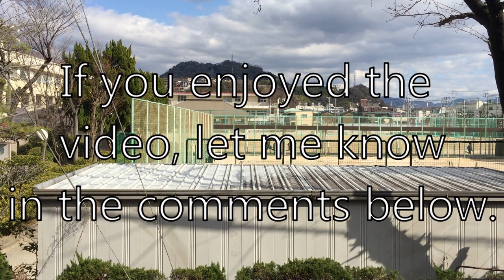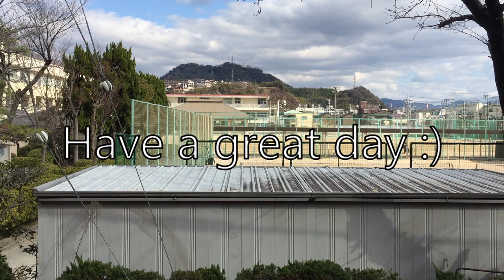Hiroshima Vlog 1: Some previews of Hiroshima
This video is just to show the area which is close by to where I am staying in Hiroshima. It's nice and relaxing however, still very busy compared to my little home town of Maghera. Hope you all have a great day and I will see you again soon.

Instagram (I will post more soon. Don't worry.)